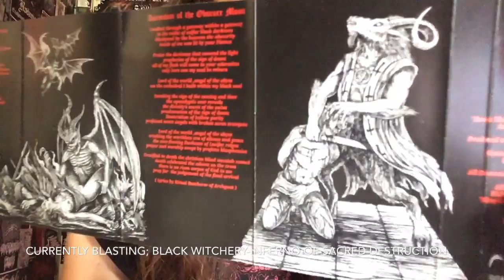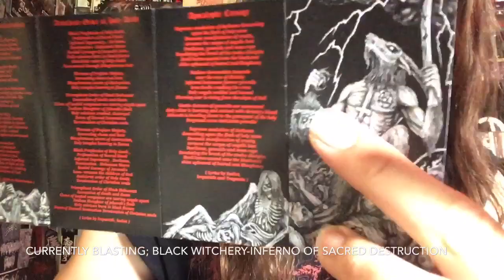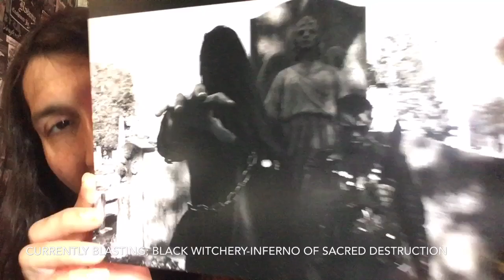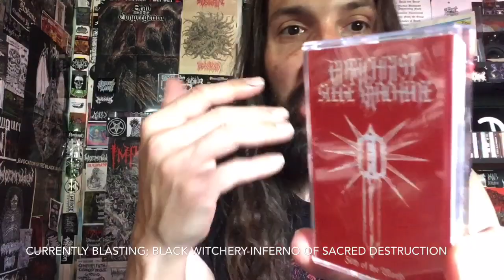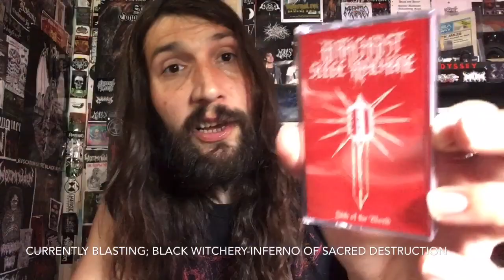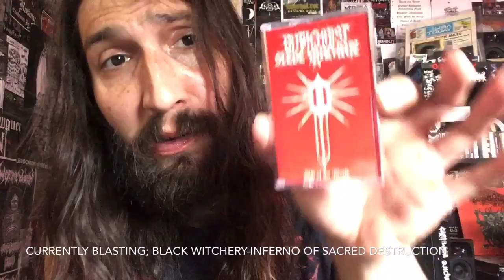Vital Vinyl Vlog: Antichrist Siege Machine-Filth Of The World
Richmond, Virginia’s Duo ,”Antichrist Siege Machine”(ASM) Are Back!
These Savage Purveyors Of Bestial Black Death/War Whatever You Want To Call It Returns With A New 4 Song Assault Against All Deemed Holy On,”Filth Of The World”! Essential USA Black Death Sonic Warfare!!!
“s the world faces the growing threat of an insidious biological force, Richmond, VA black/death metal outfit Antichrist Siege Machine still barrel forward on the offense with a brand new EP, presciently named weeks before the global outbreak, “Filth of the World”. ASM were poised to embark on their first west coast campaign in April of 2020 armed with this four song tape when growing concern forced a cancellation. Despite this inevitable decision, ASM and Stygian Black Hand present this EP as a reminder of what always has and always will exist in this world. If the full-length that proceeds it was a protracted and deliberated assault, “Filth of the World” is an impetuous rapid-fire barrage that hearkens back to ASM’s demo days with quick songs and menacing mid-range screams, but with the finesse of seasoned veterans. On this EP, ASM show they haven’t settled into one formula and stuck with it, nor have they forgotten their origins, but instead continue to build on their foundation, upward and onward with all weaponry aimed at the heavens themselves.”
Listen: